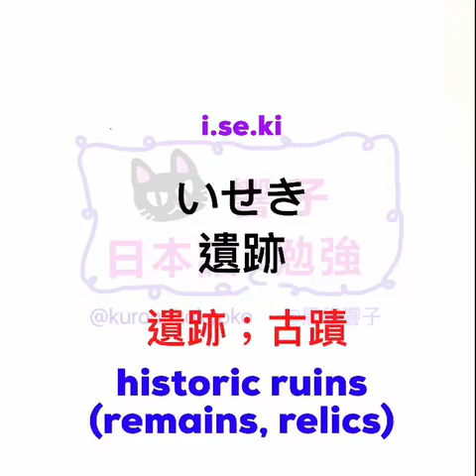JLPT N2 日本語能力試驗 | 大家的日本語 單語 | 日文自學 | Words 270［黑貓響子］